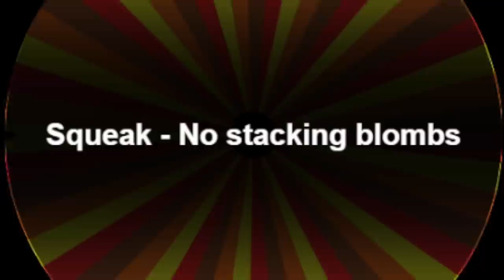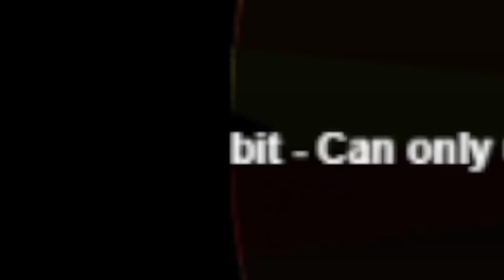Can I Survive The NIGHTMARE Difficulty in Brawl Stars?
The HARDEST Difficulty in Brawl Stars history.. can I survive one round?

Not, We Survived 300 Days in HARDCORE Brawl Stars.. or LOLA vs RANDOM BRAWLER WHEEL 🤯 (52 tests) or anything else. This is a Nubbz3 video, where I play my CUSTOM Nightmare Challenge!